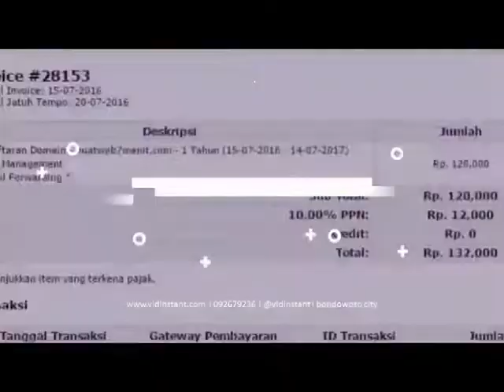toko resmi minyak ikan terbaik di Purwokerto Hub 081282707458